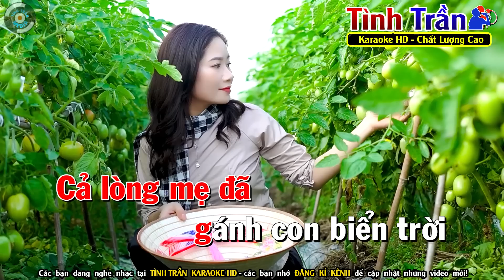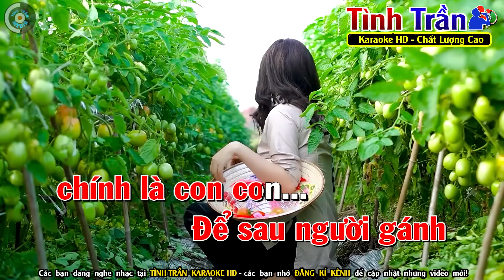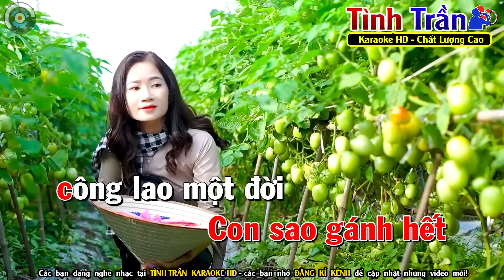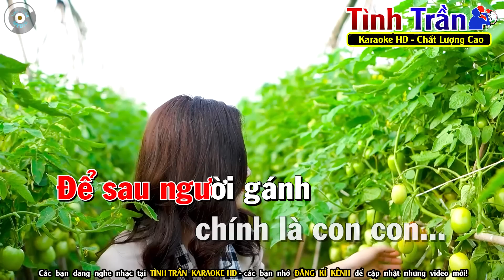Gánh Mẹ Karaoke Nhạc Sống Tone Nữ ( BEAT CHUẨN ) - Tình Trần Organ